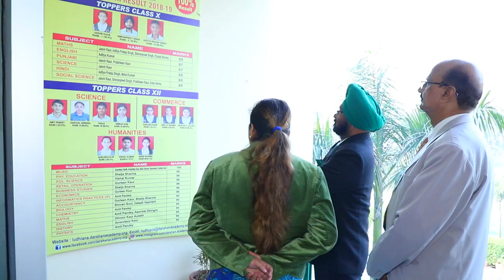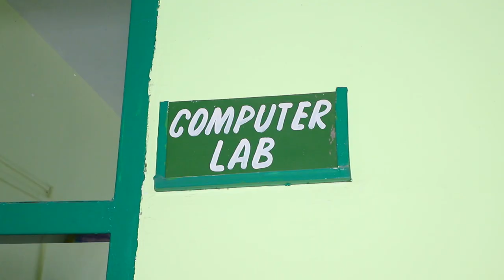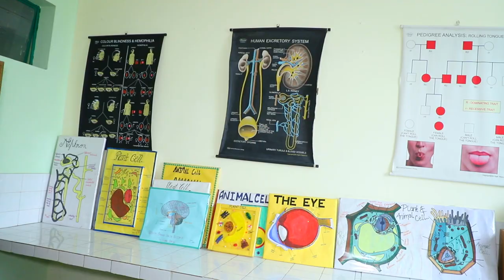CBSE INSPECTION DARSHAN ACADEMY , LUDHIANA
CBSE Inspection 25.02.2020